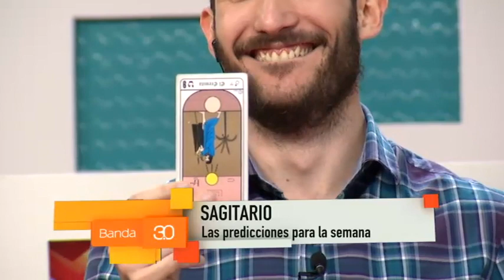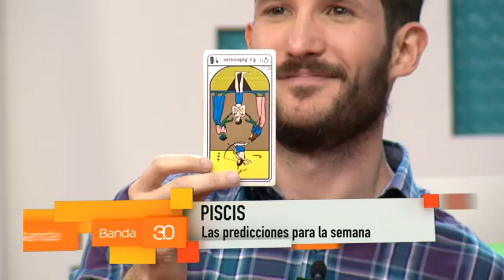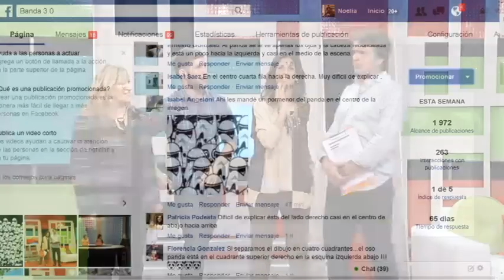LOURDES VERÓN PREDICCIONES PARA LA SEMANA 11-07-2016 (2)